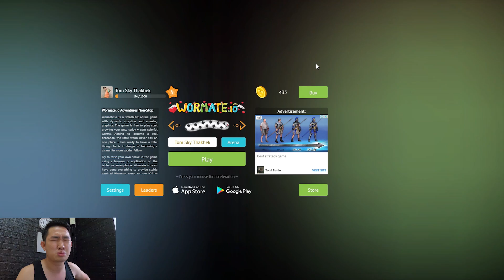เกมหนอน 2020 ผมมาเพื่อจะชนะ 3 Youtuber ดัง 1412/CGGG/UDIEX2 ເກມໜອນ wormate.io/